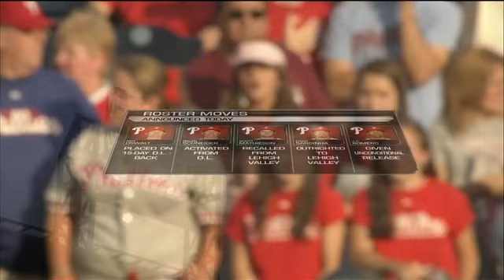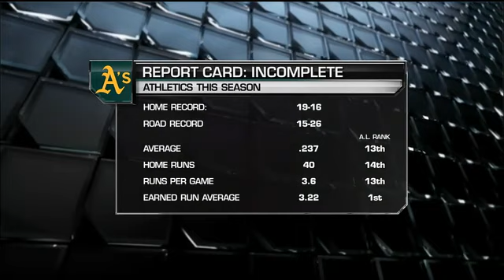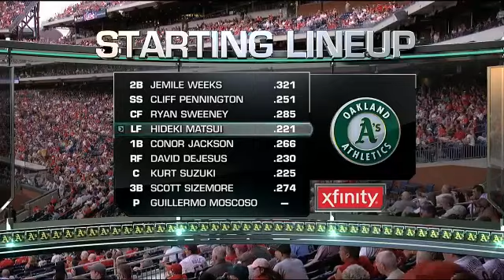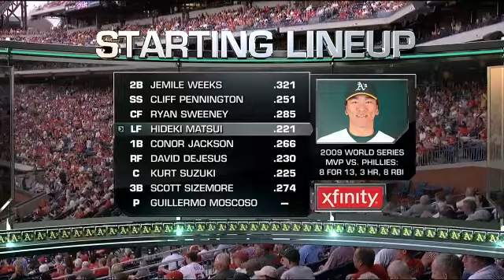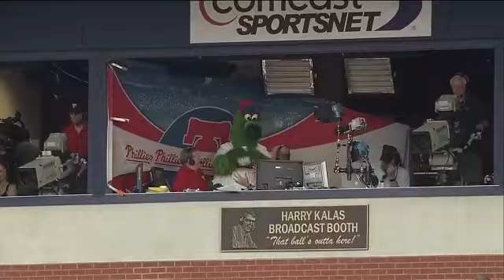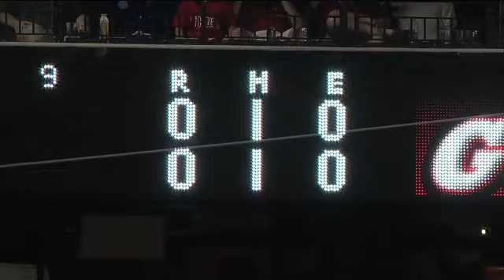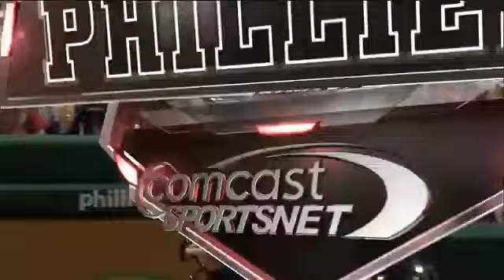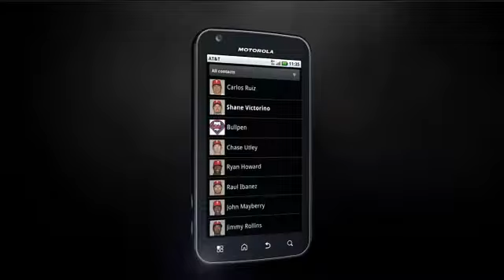OAK AT PHI - June 24, 2011